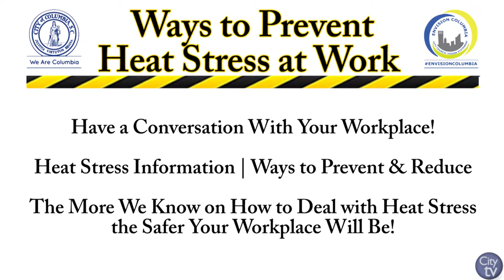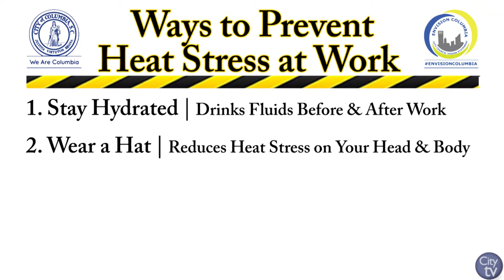Monthy Safety Message (May) | Ways to Prevent Heat Stress at Work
With temperatures starting the rise, the City of Columbia would like to share some important tips about dealing with the heat during the spring and summer months. Demetrius Rumph, Director of Safety & Risk Management at the City of Columbia, explains ways you can prevent and reduce heat stress while on the job.